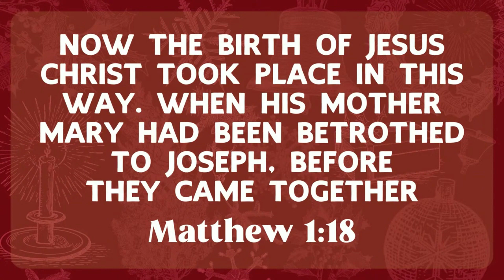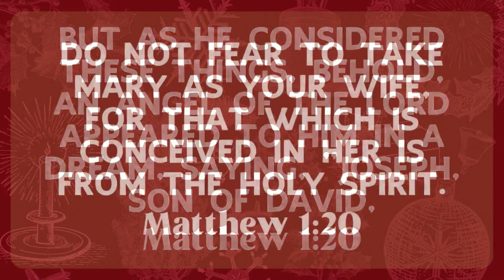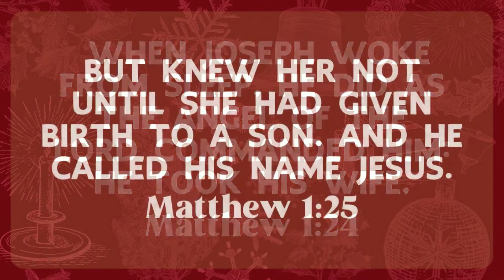The Ghost of Christmas Present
Vicar/SMP William Dale Rowland preaching on December 10,  2023 at Peace Lutheran Church in Hurst, Texas